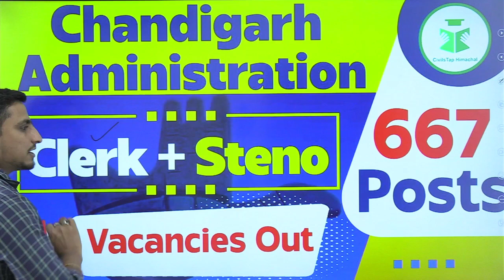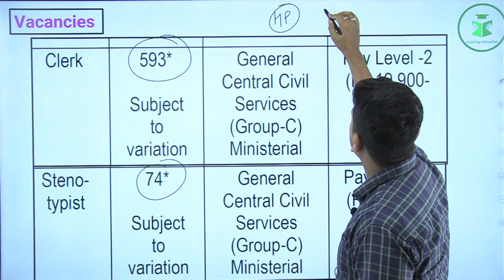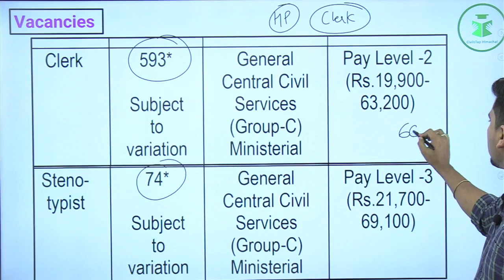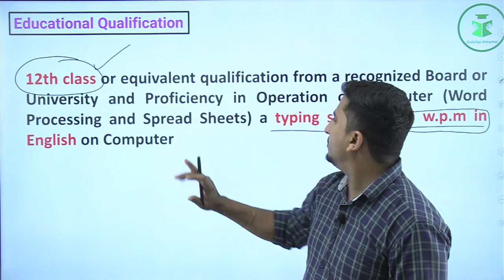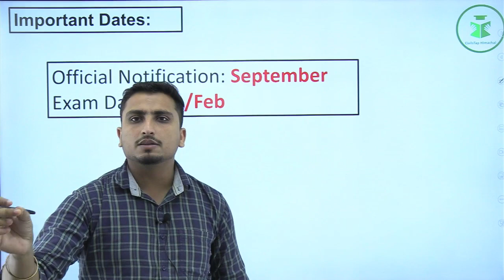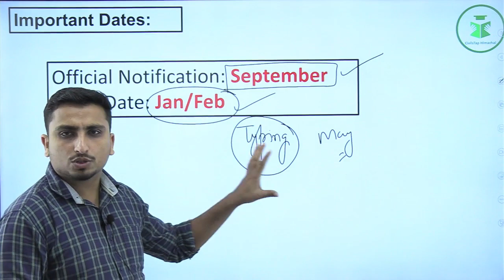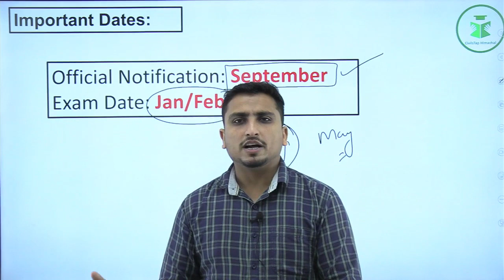Chandigarh Administration Clerk Recruitment 2023 | 593 Clerk Vacancies | Check Details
Chandigarh Administration has released recruitment notification for the posts of Clerk (593 Posts) and Stenographer (74 Posts). The Online Application has begun on September 2023.

Qualification: 12th class or equivalent qualification from a recognized Board or University and Proficiency in Operation of Computer (Word Processing and Spread Sheets) a typing speed of 35 w.p.m in English on Computer

Age Limit: Between 18 and 27 years of age (Relaxable for departmental candidates upto 40 years for appointment by direct recruitment and upto 05 years for other Government servants in accordance with the instructions issued by the Central Government)